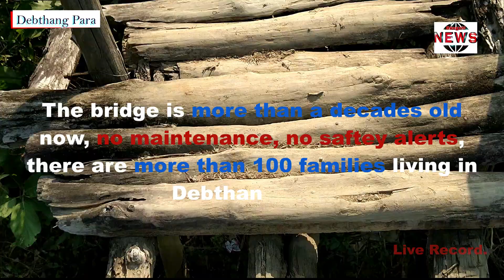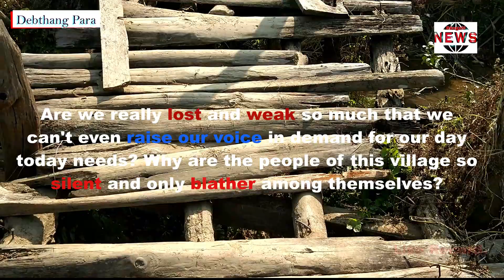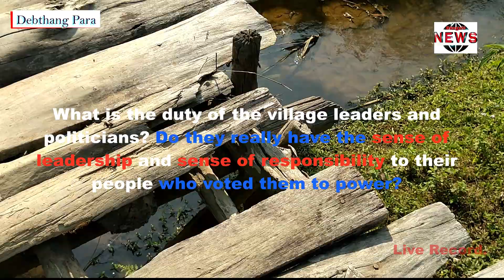Scariest wooden bridge in Debthang Para - Hrangkhawl village || Rengzol News